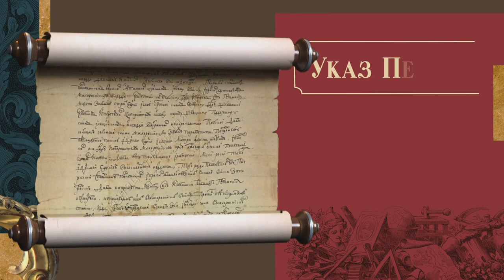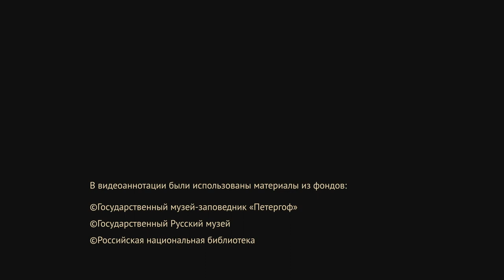10. "New Customs and New education" (A ENG 10)